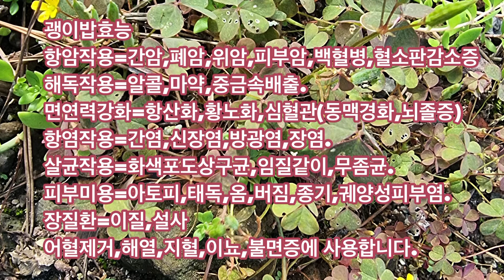괭이밥#괭이밥효능#시금초#초장초#######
괭이밥생태,약으로의 효능과 쓰임새에 대한 설명입니다.